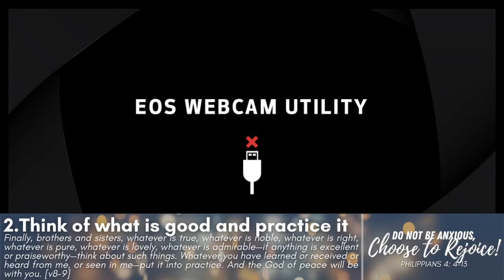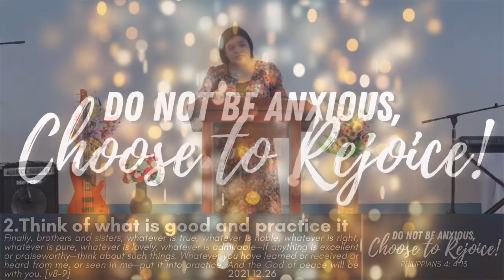611Tuguegarao | Sunday Teaching | Choose to Rejoice / Ps Maricar Buguina | 2021.12.26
Do Not Be Anxious, Choose to Rejoice

1. Pray always with joy and no anxiety
a. Rejoice! The Lord is in you [v4-5]
b. Pray and trust God in all things [v6-7]

2. Think of what is good and practice it [v8-9]

3. Be strengthened in the Lord, do all things [v10-13]